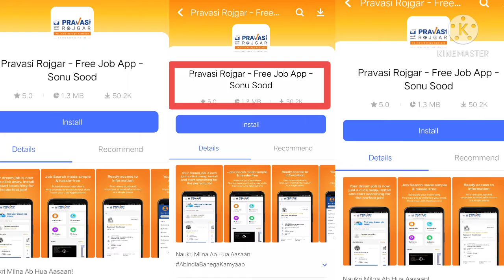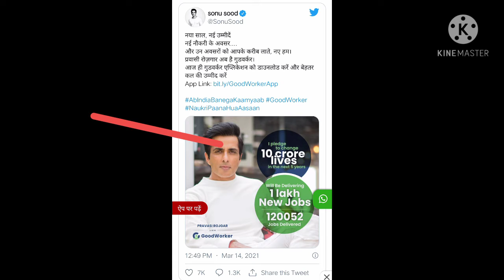Sonu Sood दे रहें हैं Free में Job Offers|AbIndiaBanegaKaamyaab|1min know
To know more about this amazing scheme you can visit the below link👇👇